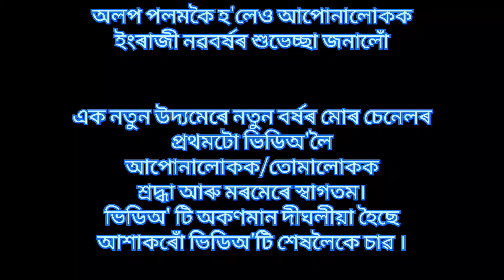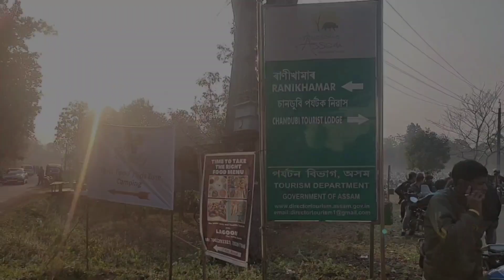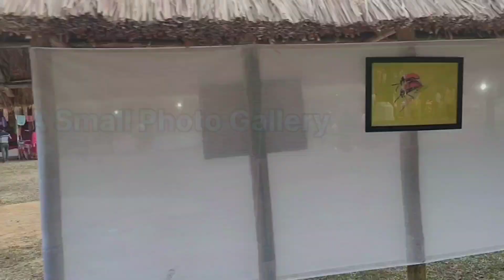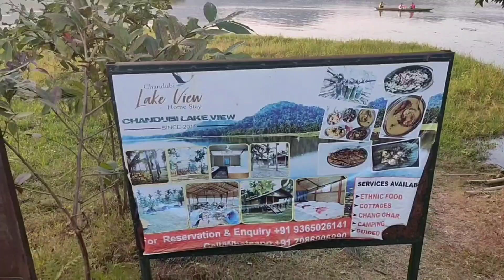CHANDUBI FASTIVAL 2023 || BONFIRE || CAMP FIRE || এখনি ব্যতিক্ৰমী বিপনী || Cultural Fastival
CHANDUBI FASTIVAL 2023 || BONFIRE || CAMP FIRE || এখনি ব্যতিক্ৰমী বিপনী || 1st to 5th January || Cultural Fastival

         নতুন বছৰৰ প্ৰথমটো ভিডিঅ'লৈ আপোনালোকক স্বাগতম ।
                  চানডুবিত প্ৰতি বছৰৰ দৰেই ২০২৩ চনৰ পহিলা জানুৱাৰীৰ পৰা পঞ্চম জানুৱাৰীলৈ এখনি বৃহৎ মেলাৰ আয়োজন কৰা হৈছিলে । তাৰেই কিছু দৃশ্যাংশ আপোনালোকলৈ সযতনে আগবঢ়ালোঁ ।
                             আপোনালোকক অলপ পলমকৈ হ'লেও ইংৰাজী নৱবৰ্ষৰ শুভেচ্ছা জনালোঁ, ধন্যবাদ 🙏 ।